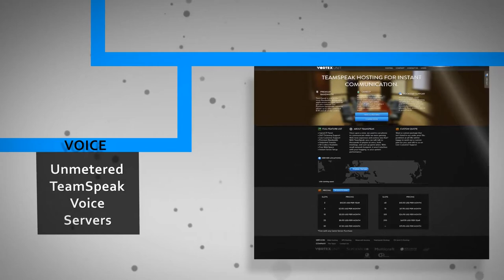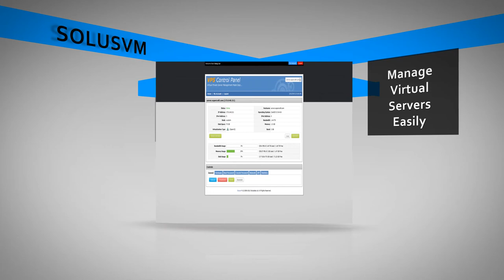Vortex Unit - Best Minecraft Server Hosting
This is our video ad for our service Hope you like it and come check us out!